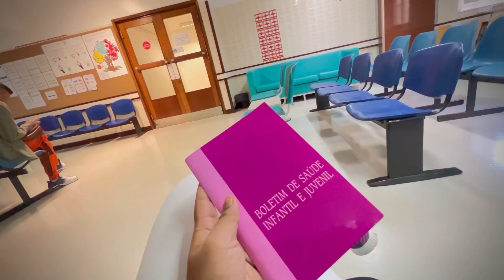Nashwaa আর Vaccine এর আগেরদিন এবং vaccine এর পরের দিন কি কি করলাম